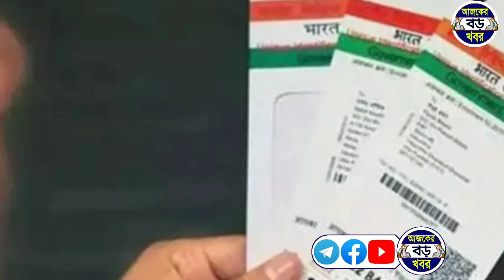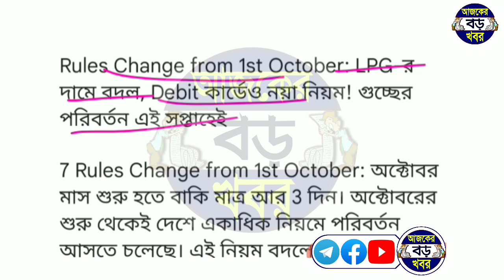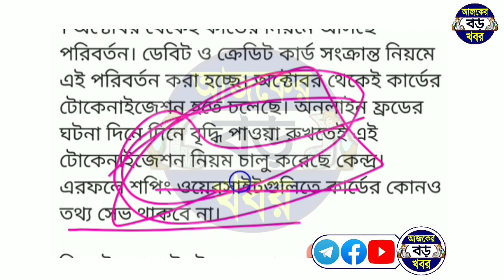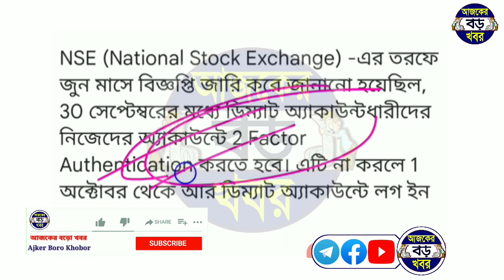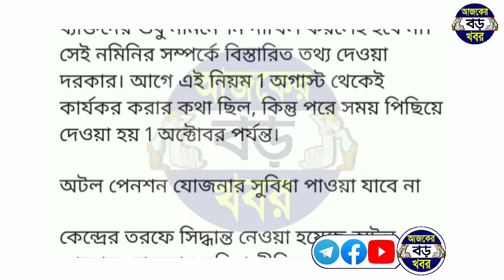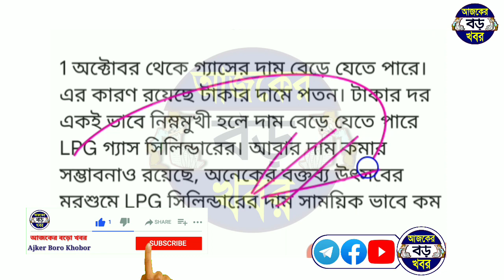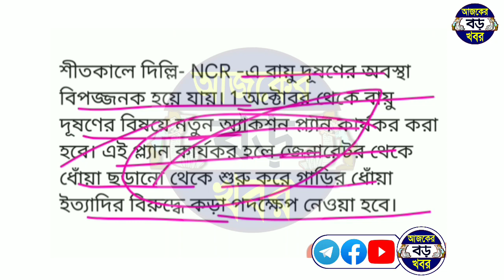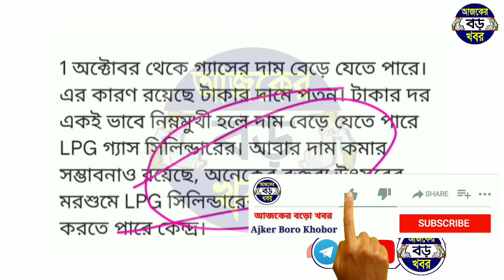১ অক্টোবর থেকে বদলে যাচ্ছে ৯ টি নিয়ম সারা দেশ জুড়ে, জেনে নিন বিপদে পড়ার আগে, New rules october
১ অক্টোবর থেকে বদলে যাচ্ছে ৯ টি নিয়ম সারা দেশ জুড়ে, জেনে নিন বিপদে পড়ার আগে, New rules october

Topic Covered :-
1 october 2022 new 7 rules.
1 october 2022 new rules update today.
new rules all india 1 october 2022.
Today latest news, breaking news, modi big update.
west bengal rules gaser dam gas price today.
1 october 2022 gas price lpg gas prices in august.
bank news, bank minimum balance 1 august 2022.
1 october 2022 bank charges today bangla news.
Ajker bangla khobor 1 october 2022 new rules.
ajker bangla news live.

💞💞💞ধন্যবাদ সবাইকে 💞💞💞